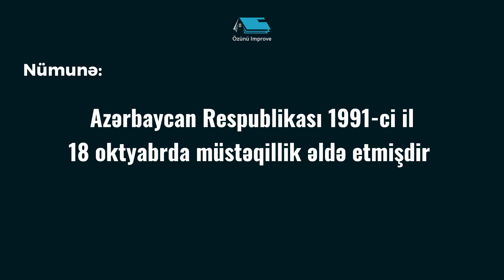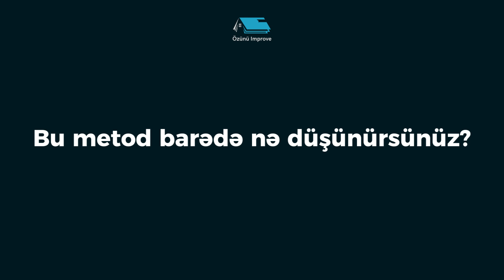OXUDUQLARIN YADINDAN ÇIXMAYACAQ - Suallarla dərs oxumaq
Hərkəsə salam.Siz də dərs oxumaq istəyirsiniz amma oxuduqlarınız yadınızda qalmırsa doğru ünvana gəlmisiniz.Bəzən bir məlumatı oxuyub öyrənməyə çalışırıq.Bir müddət sonra isə o məlumatı xatırlamırıq.Bu videoda sizin üçün bu mövzuda faydalı olacağına inandığım metodu paylaşdım.Ümid edirəm ki,video sizin üçün faydalı olacaq.Videonu bəyəndinizsə like etməyi unutmayın.